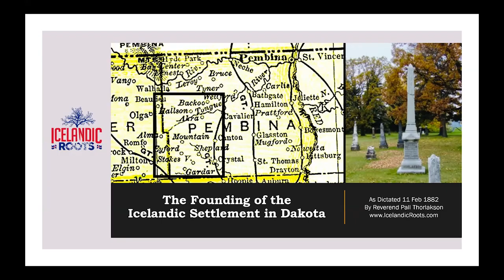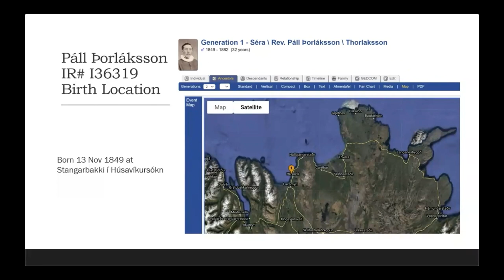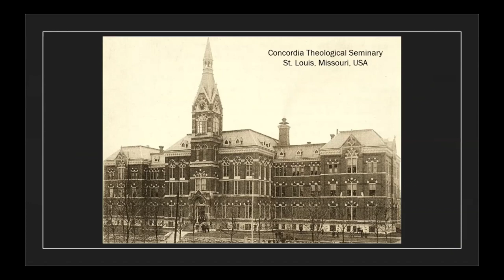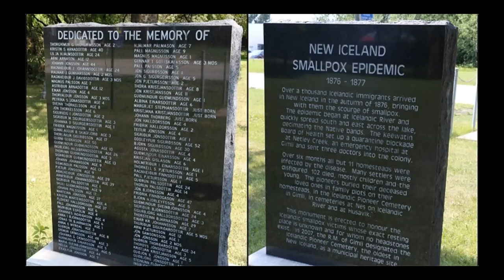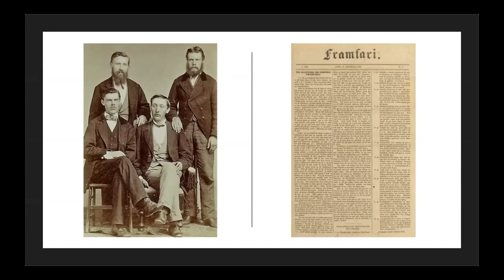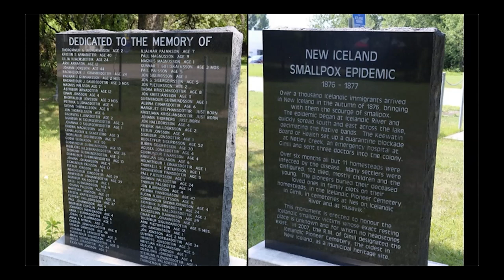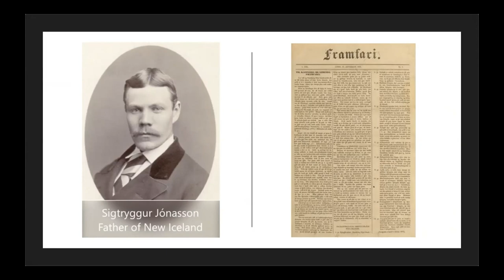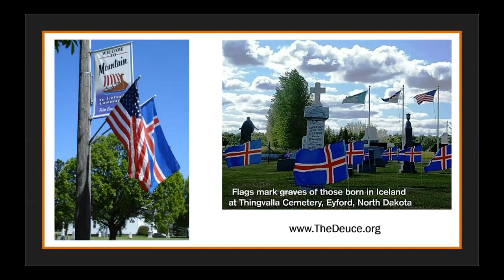The Founding of the Icelandic Settlement in Dakota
Séra Páll Þorláksson (Pastor Pall Thorlakson) is the Father of the Icelandic Settlement in Dakota. He was dearly beloved by his people and one of the most controversial of the early Icelandic pioneers to North America. In this interesting webinar, you will hear the details of the settlement from his words spoken on his deathbed in 1882. This was 7.5 years before North Dakota became a state.

In this webinar, we focus on the short life of this important leader and his dictated words to show the historical, sociological, and cultural significance of Séra Páll‘s contribution to our shared Icelandic story.

The webinar will be in the English language and filled with photos from Pall‘s life and the Dakota Settlement. Join the presenters, Will Beaton and Sunna Olafson Furstenau, who are both North Dakota natives.